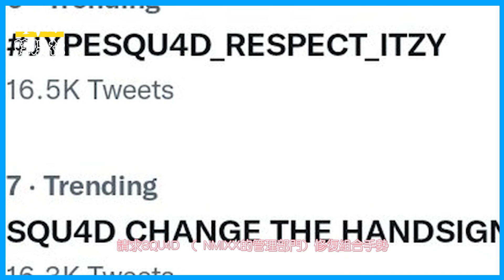NMIXX介紹手勢抄襲ITZY？ 粉絲：JYP明顯偏心眼，不尊重ITZY！？？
AD MARE